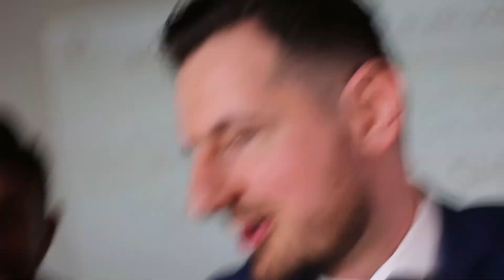AlphaM interview. How can Aaron produce so much content and serve his 2.4 million subscribers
In this short video you will find:
- why Aaron sticks to Youtube only
- Should you only do what you are good at?

I met personally Aaron during this Year StyleCon in Atlanta, GA.
We have known each other since 2011.
He is a Youtube beast and a real gentleman.
Everything that he says and does is genuine.
Do I have a Man crush on AlphaM?
Hell Yes!

- Click to read about 5 things that Men should do and pay attention to.

- Click to find out the latest products and Blog information from Michael Frackowiak - the creator of Men's Finest.

- Our Blog on Why you should never match your pocket square with your tie...

My Fashion Blog Articles:

- 5 things he should know before the wedding

Category
How-to & Style